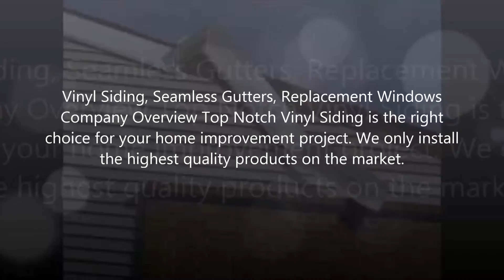Vinyl siding in Belmont, NH - (603)286-9303 - Top Notch Vinyl Siding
Vinyl Siding, Seamless Gutters, Replacement Windows
Company Overview Top Notch Vinyl Siding is the right
choice for your home improvement project. We only install
the highest quality products on the market.This consists of vinyl siding, seamless gutters, and
replacement windows. Remodeling your home is a long
term investment. So having the work done with quality
products is a must. Why choose Top Notch? We have 18
years experience, you can depend on us to get the job done
right the first time, and we also guarantee all work. We also
offer FREE ESTIMATES